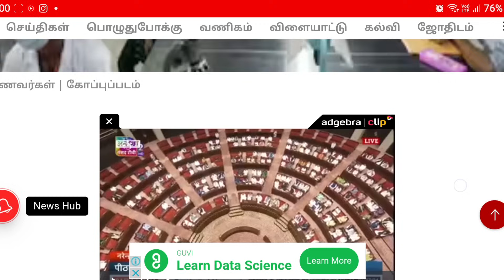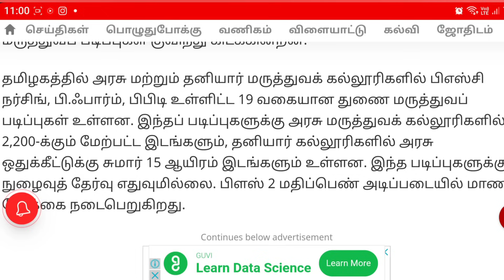🔥 நாளை முதல் Counselling குறித்த Update Website யில் அப்டேட் எதிர் பார்க்கலாம் 🔥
BNYS cutoff
 Nursesprofile channel
NEET scam
Reneet
NTAscam
 12th cutcutoff பார்ப்பது எப்படி
Veterinary course cutoff
TANUVAS counselling